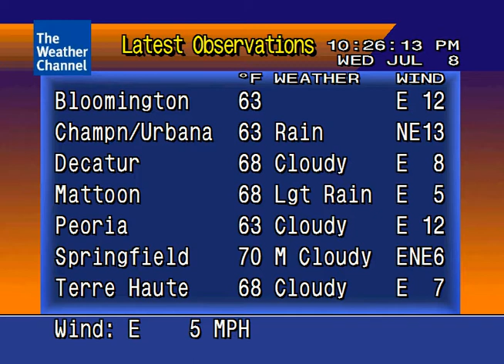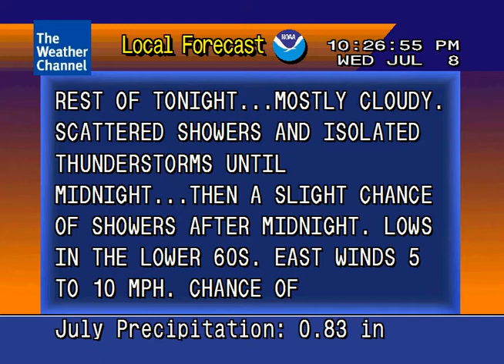WS 4000 Emulator 7/8/09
Terminal Frost by Pink Floyd. Makes a perfect LOT8s  song.